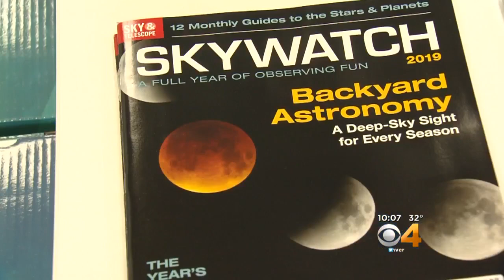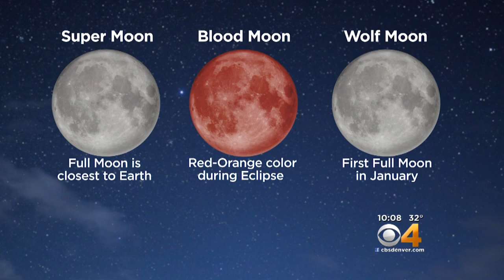The Super Wolf Blood Moon Is Extremely Rare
The eclipse is set for Sunday night and enthusiasts are getting ready.